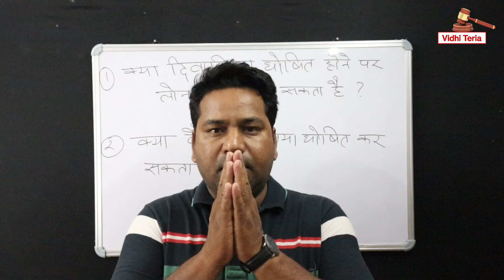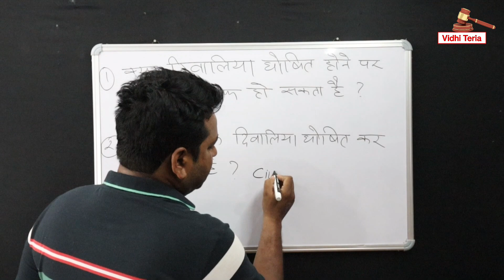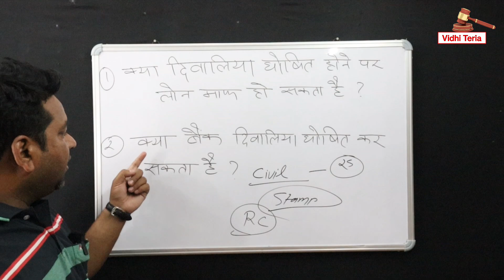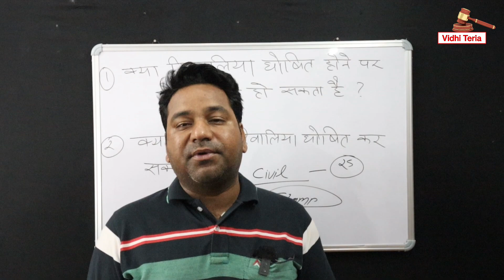सबका Loan माफ़ होगा/Loan Maaf Kaise Hoga/Loan Maafi Yojana/Loan Waiver/@VidhiTeria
About This Video:
Aaj ke is video me hum apko batayenge ki agar aapne kisi bhi bank se unsecured loan lia hai aur aap use repay nahi kar paa rahe hai to aap use kaise pura maaf karwa sakte hai.

Note - Whats App Number  For Legal Advice-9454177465 (Paid Service)